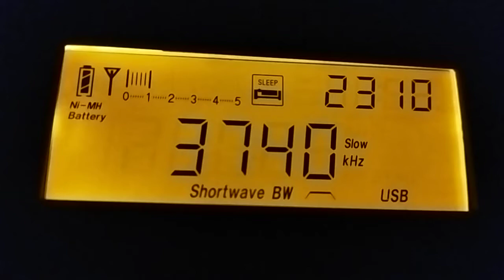3740 kHz Varna